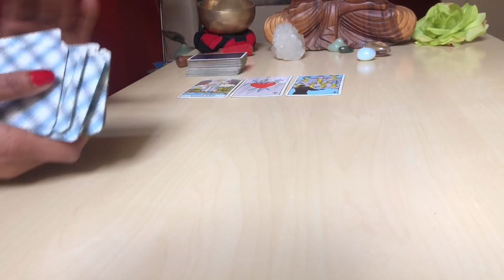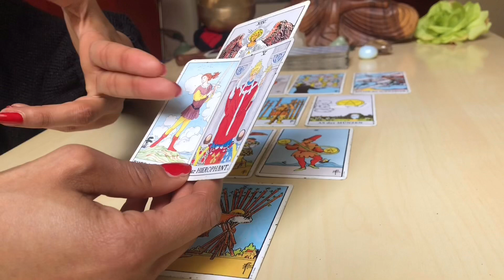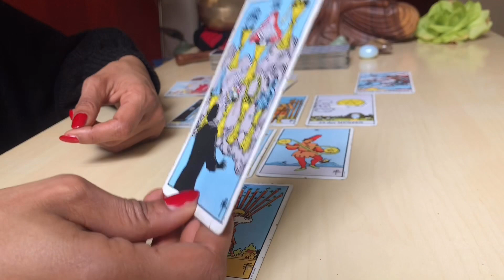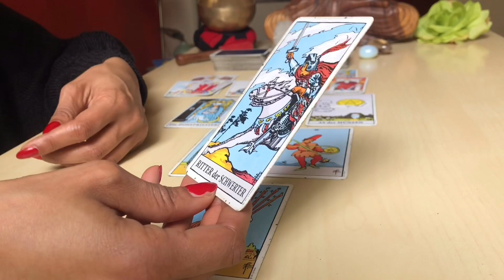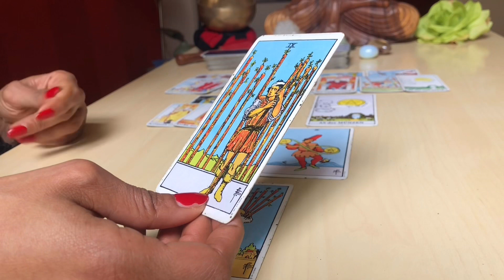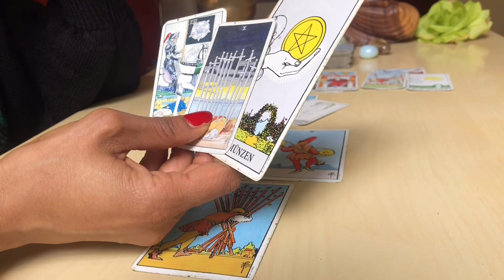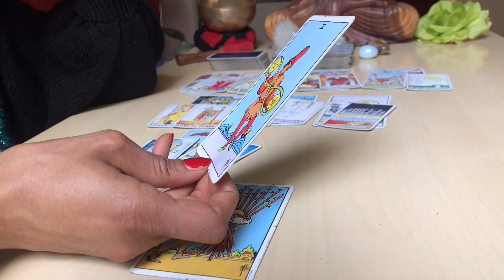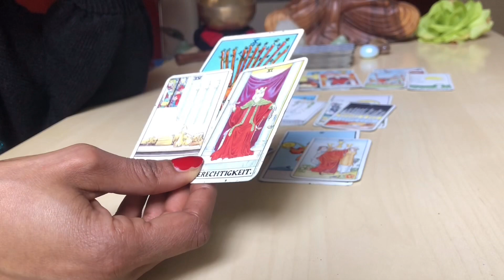WAAGE März 2020 * TAROT * KRÄFTEMESSEN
Behaltet im März die Nerven und vertraut eurer inneren Führung! Durch diesen Monat gehts im Zick-Zack Kurs, am Ende könnte euch allerdings eine vielversprechende Überraschung erwarten:
Das allgemeine Tarotreading für Waage Sonne, Aszendent, Mond und Venus mit den energetischen Tendenzen für März 2020.

Alles Liebe